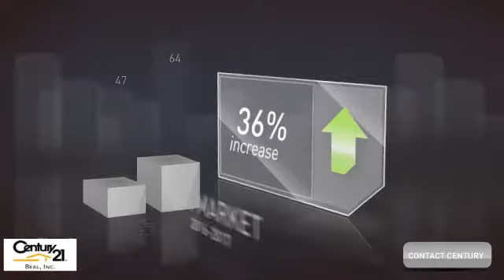May 2017 Bryan, TX Market Video Update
Century 21 Beal, Inc. is all about making sure that you know everything that is going on in the Brazos Valley. Enjoy our video about local market statistics for Bryan.